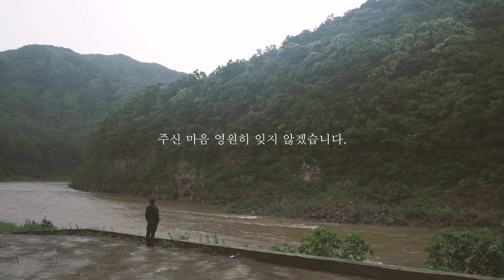{ }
곁에 남아주셔서 고맙습니다.
주신 마음 영원히 잊지 않겠습니다.